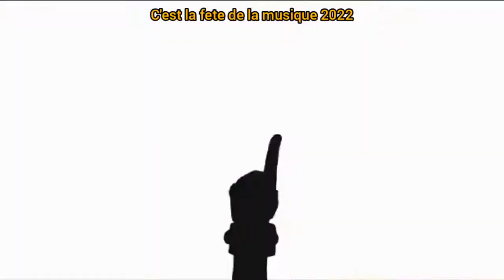CEST LA FETE DE LA MUSIQUE 2022 🎵🎶🎵🎶📯🎷🎤🎸🎺🎻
aujourd hui c'est la fete de la musique

today its party music 2022

and others